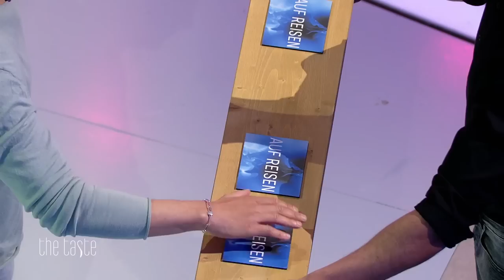Kulinarische Weltreise mit Gastjurorin Haya Molcho | 1/6 | The Taste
Haya Molcho - eine wahre Größe in der Welt der Köchinnen! Sie selbst ist kulinarisch auf der ganzen Welt unterwegs, weswegen die Teams heute ländertypische Gerichte zaubern müssen. Doch nicht alle Teams sind mit Hayas Auswahl zufrieden!

Deutschlands größte Kochshow "The Taste" geht in die nächste Runde. 16 Hobby- und Profiköche kämpfen darum, die Coaches Frank Rosin, Tim Raue, Alex Kumptner und Alexander Herrmann sowie hochkarätige Gastjuror:innen mit dem besten Löffel zu überzeugen.

Welche Hobby- und Profiköche aus ganz Deutschland können sich einen Platz in einem der Teams sichern? Welche Kandidaten machen dieses Jahr das Rennen? Und wer erhält am Ende ein eigenes Kochbuch plus das Preisgeld von 50.000 Euro?

Für alle, die nicht mehr bis zur neuen Staffel warten können, gibt's hier schonmal alle ganzen Folgen der letzten Staffeln, Highlights, Rezepte und exklusive Profi-Tipps, Kandidaten-Tipps sowie Interviews mit den Kandidaten und Coaches.